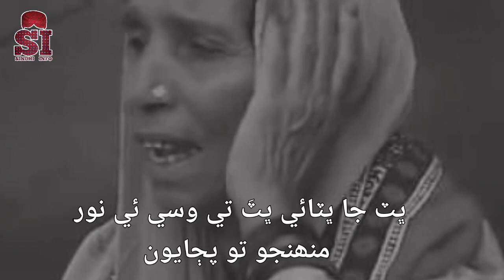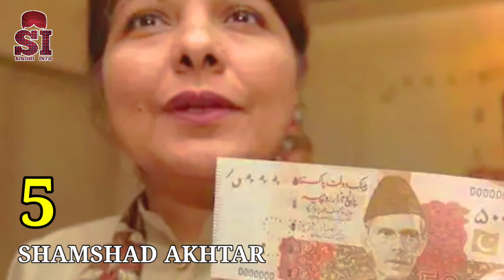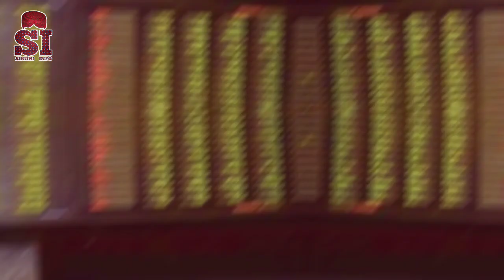15 Sindhi Famous Womens | Sindhi Info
Video Topic:

15 sindhi Famous womens
sindhi video
sindhi info